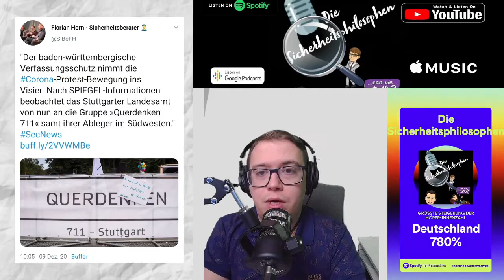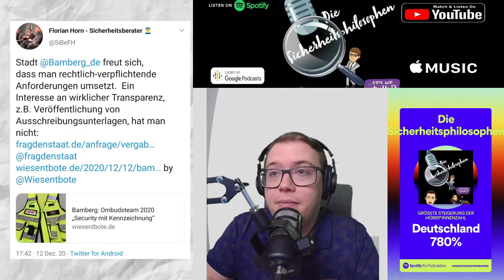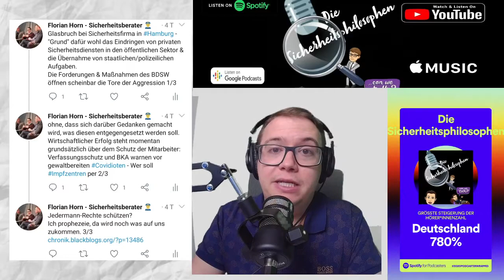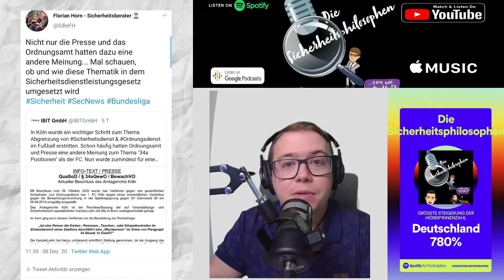Keine Sicherheit beim Fußball mehr? SecNews 50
Hinweis: Nach dem Dreh der Folge kam die Info, dass die Meldung zu dem Teil "Amtsgericht Köln" eine Fakemeldung ist - mehr Infos

💙 Unser Merchandise 💙

💚 Inhalt 💚
Keine Sicherheit beim Fußball mehr?
00:00 Intro
00:48 "Querdenken 711" soll vom Verfassungsschutz beobachtet werden
06:10 Bamberg - alles nur Fassade im Ankerzentrum?
11:25 Jahresrückblick 2020 und Medienschulung im Sicherheitsgewerbe
13:41 Glasbruch bei Securitas Hamburg - wie umgehen mit der Aggressivität?
17:47 Urteil des Amtsgerichts Köln - Sicherheit wird hinten angestellt
28:28 Outro